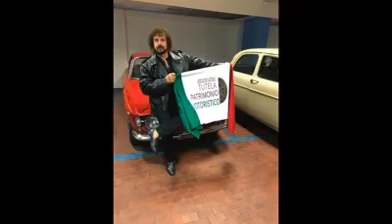LA MIA LOTTA, INSIEME ALL' ING. COMINCIO' CON TUTELA PATRIMONIO MOTORISTICO.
Tanti anni fa, realizzammo questo entusiasmante video, con cui iniziammo la lotta ai soprusi attuati dai governi, da Monti ad oggi.👍💪 OGGI con Motore Italia, siamo ancora più convinti di questa MISSIONE affidataci dai nostri avi. ⚙️🇮🇹‼️